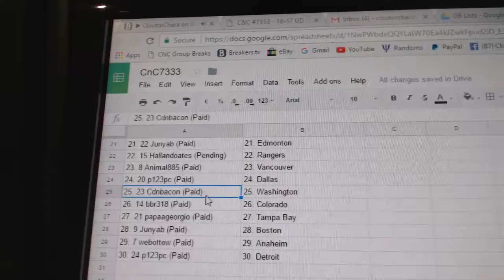Team Randoms - C&C GB #7333